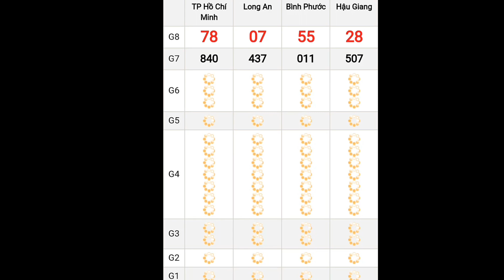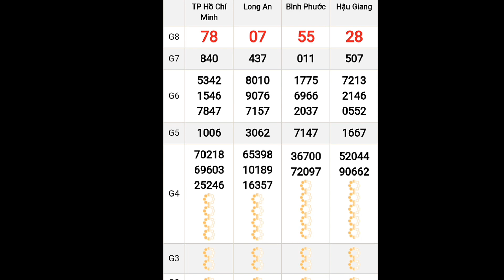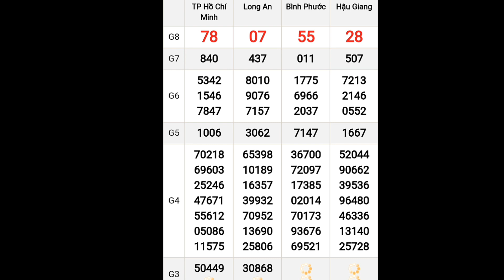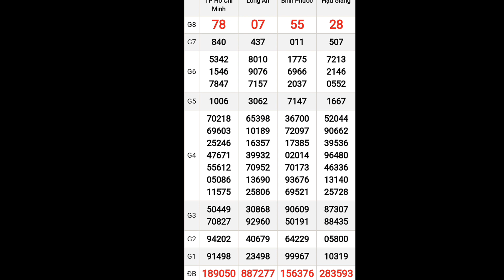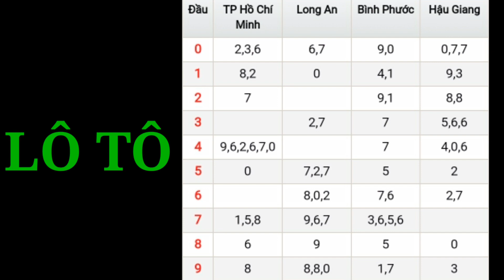Quay Thử KQXS MIỀN NAM Ngày 16 tháng 01 năm 2021 | quay thử xsmn (2)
Quay Thử Kết Quả Xổ Số Miền Nam Ngày 16 tháng 01 năm 2021 | quay thử xsmn

Quay thử kết quả xổ số Miền Nam ngày 16/1/2021/xsmn/kqxsmn/ HUY NGUYEN BOLERO

*MIỀN BẮC
Thứ 2: Xổ số kiến thiết Hà Nội ( xshn )
Thứ 3: Xổ số kiến thiết Quảng Ninh ( xsqn)
Thứ 4: Xổ số kiến thiết Bắc Ninh (xsbn)
Thứ 5: Xổ số kiến thiết Hà Nội ( xshn )
Thứ 6: Xổ số kiến thiết Hải Phòng ( xshp)
Thứ 7: Xổ số kiến thiết Nam Định (xsnd)
Chủ Nhật: Xổ số kiến thiết Thái Bình ( xstb)
*MIỀN NAM
Thứ 2: TP. HCM (xshcm), Đồng Tháp (xsdt), Cà Mau (xscm)
Thứ 3: Bến Tre (xsbt), Vũng Tàu (xsvt), Bạc Liêu (xsbl)
Thứ 4: Đồng Nai (xsdn), Cần Thơ (xsct), Sóc Trăng (xsst)
Thứ 5: Tây Ninh (xstn), An Giang (xsag), Bình Thuận (xsbth)
Thứ 6: Vĩnh Long (xsvl), Bình Dương (xsbd), Trà Vinh (xstv)
*MIỀN TRUNG
Thứ 2: Thừa T. Huế (XSTTH), Phú Yên (XSPY)
Thứ 3: Đắk Lắk (XSDLK), Quảng Nam (XSQNM)
Thứ 4: Đà Nẵng (XSDNG), Khánh Hòa (XSKH)
Thứ 5: Bình Định (XSBDI), Quảng Trị (XSQT), Quảng Bình (XSQB)
Thứ 6: Gia Lai (XSGL), Ninh Thuận (XSNT)
Thứ 7: Đà Nẵng (XSDNG), Quảng Ngãi (XSQNG), Đắk Nông (XSDNO)
Chủ Nhật: Khánh Hòa (XSKH), Kon Tum (XSKT)